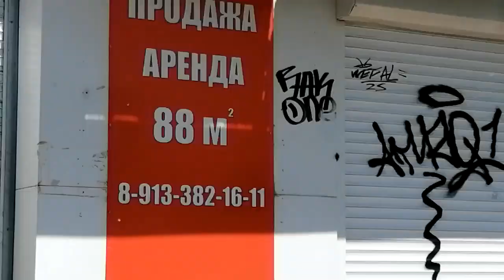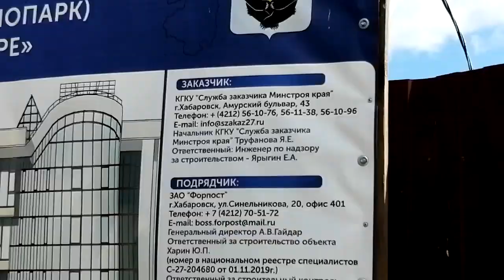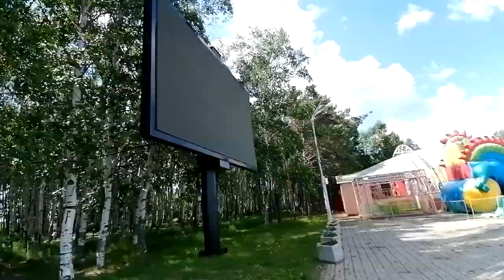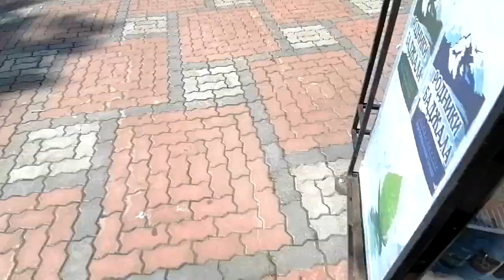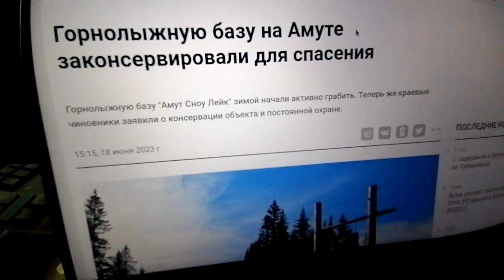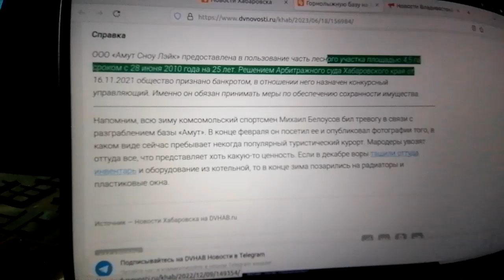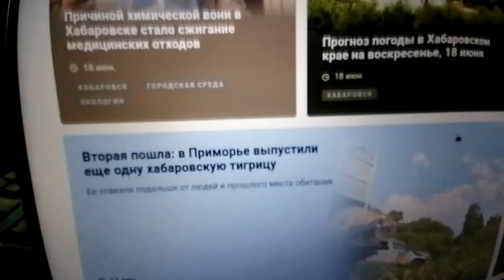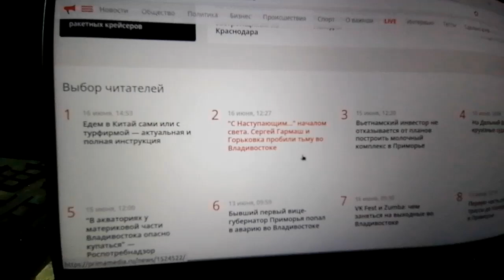Набережная Комсы в июне 2023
Путь на берег Амура со всем прилегающим к нему. Вечно "реконструируемая" набережная которая уже по длительности перегнала строительство БАМа и другие достопримечательности Комсы.